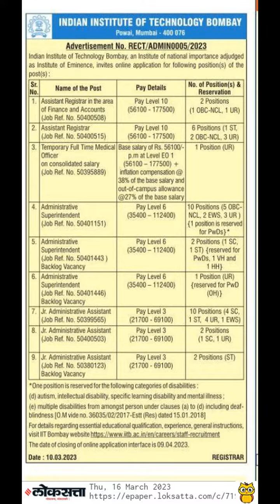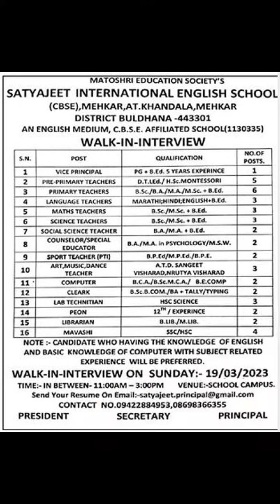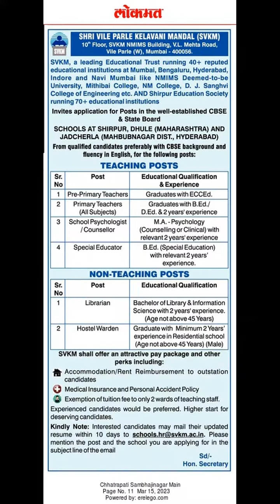RESENDENTIAL SCHOOL VACANCY 23 Post-1|TEACHER RECRUITMENT 2023|| Teaching/Nonteaching#shorts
RESENDENTIAL SCHOOL VACANCY 23||TEACHER RECRUITMENT 2023|| Teaching/Nonteaching#shorts Multiple Job Notification|| Technical/Nontechnical/Teaching/Nonteaching
Kasturba Gandhi Balika Vidyalaya, kvs, NVSTeachersRecruitment2022, new, guest,  SSA,PAYSCALE,बिहार, शिक्षक भर्ती, UP, छत्तीसगढ़, cg, संविदा, NVS, RO, PDF, korba, APS, roorkee
teacher vacancy 2022,teacher recruitment 2023,sarkari teacher kaise bane,kvs new vacancy
kvs recruitment ,kvs new vacancies, kv me job kab aayegi,kvs tgt recruitment,
kvs pgt recruitment,kvs prt recruitment, kvs recruitment
KVS RECRUITMENT NOTIFICATION ,KVS RECRUITMENT,KVS VACANCY
KVS RECRUITMENT NOTIFICATION 2022,kvs PRT RECRUITMENT NOTIFICATION,KVS TGT RECRUITMENT NOTIFICATION,KVS PGT RECRUITMENT NOTIFICATION,KVS PRT ELIGIBILITY,KVS AGE CRITERIA
KVS PRT BOOKS,KVS TGT BOOKS,KVS PGT BOOKS,NVS PGT VACANCY
NVS TGT VACANCY,NVS PGT BOOKS,NVS TGT BOOKS
NVS PGT RECRUITMENT,NVS TGT RECRUITMENT NOTIFICATION
NVS PREPARATION,DSSSB PRT,pgt,tgt TEACHERS RECRUITMENT
,CTET ELIGIBLE
CTET KAB HOGA,CTET NEW EXAM PATTERN,DELHI PUBLIC SCHOOL TEACHER VACANCY,DELHI PUBLIC SCHOOL RECRUITMENT,DPS VACANCY,DPS RECRUITMENT,DPS VACANCY 2023,DPS RECRUITMENT 2023,DPS VACANCY NOTIFICATION